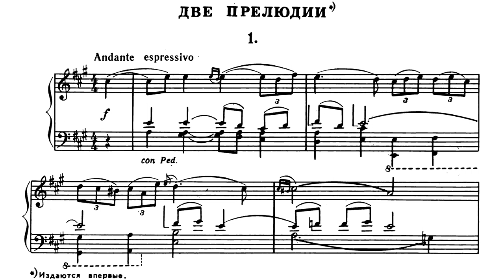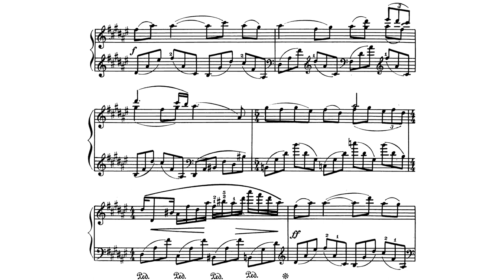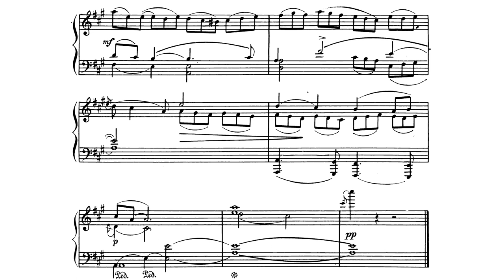[Haro Stepanian] Prelude in A Major for Piano (Score-Video)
Performer:
Mikael Ayrapetyan